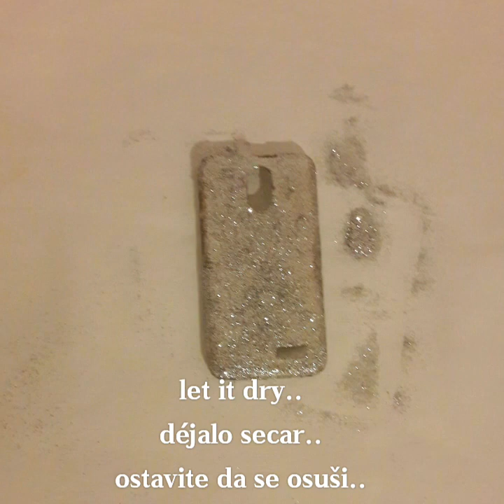DIY mobile phone case with glitter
DIY mobile phone case with silver glitter, Mod Podge and pink zircons DIY ideas decorations crafts tutorial

You need mobile phone case, Mod Podge glue, glitter, zircons, brush, glue.

I provide my videos for entertainment and promotional purposes only. It is your responsibility to evaluate the accuracy, timeliness, completeness, or usefulness of the content, instructions and advice contained in my videos. "DIY anna" is not liable for any loss or damage caused by your reliance on anything contained in my videos.